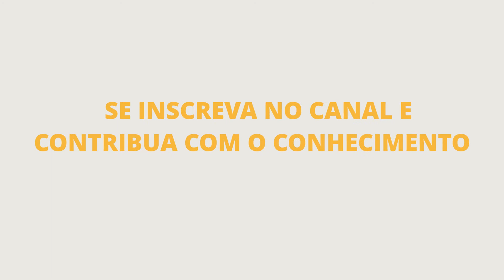Um dos sinais mais importantes de arritmias graves é esse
Arritmia é uma desordem bem comum no comunidade médica, ela representa um conjunto de alterações da parte eletrica cardíaca. Existem varias arritmias e todas elas merecem tratamentos específicos.

As arritmias podem ser benignas ou malignas, mas fique tranquilo que a maioria das vezes ela é benigna, ou seja, não acontece nada demais alem dos incomodos.

Existem varias maneiras de se identificar uma arritmia grave e esse sinal que voce vai aprender hoje é um dos principais e muito utilizado na prática médica.

Quer se tornar um membro do nosso canal?
É só clicar nos links abaixo =)

Novidade: agora estamos aceitando PIX, é só pedir nos comentários.

👨🏻‍⚕️ BEM VINDO AO MINUTO CARDIOLOGIA

✔✔ Bom, sou médico, especialista em medicina interna, cardiologia e ecocardiografia.

, será um prazer =)

Neste canal teremos vídeos com frequência, trocaremos informações, tira dúvidas e diversas formas de te ajudar a desmistificar tudo sobre o assunto de forma bem intuitiva, com linguagem fácil e esclarecedora e o melhor de tudo, sem delongas e sem informações sensacionalistas!

Serei sempre honroso com a ética médica e aqui tudo será colocado de acordo com a literatura médica, baseada em estudos científicos e apenas veracidade!